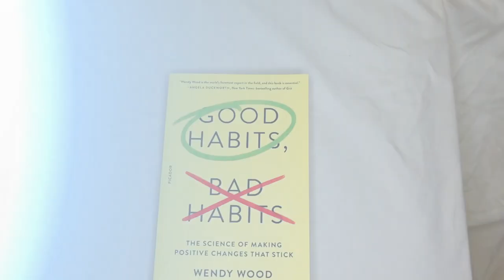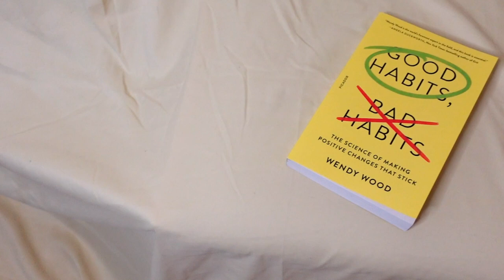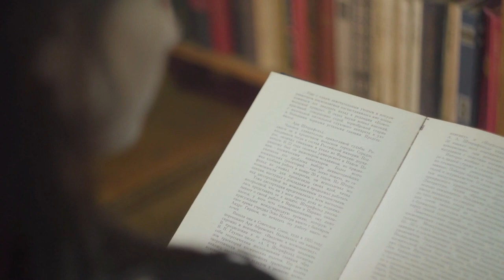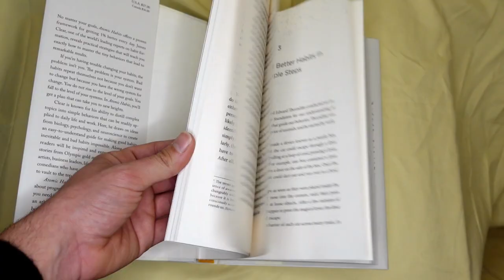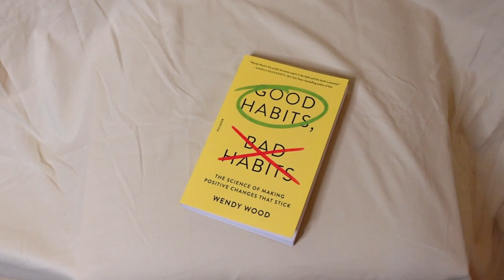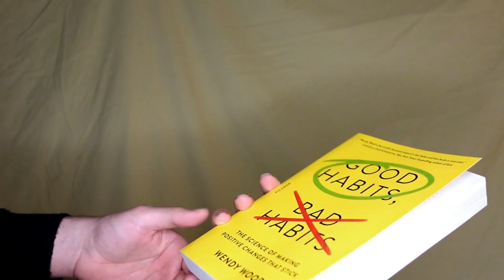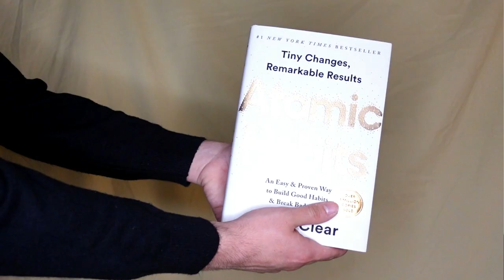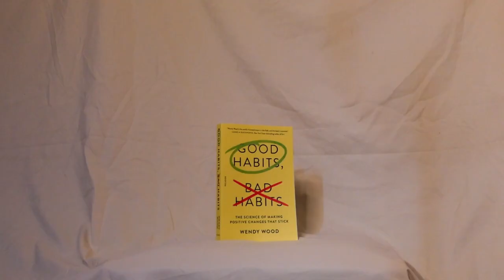Which habit book is BETTER?